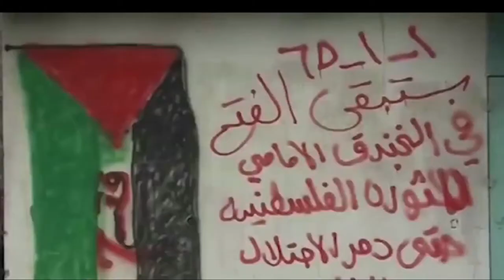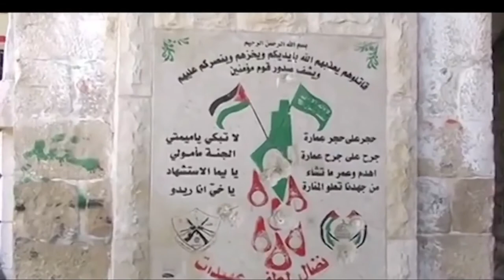Contrainfos 29. Palestina. L'origen del conflicte.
En aquesta notícia entrevistem a Junts Delafou i parlem sobre l'origen del conflicte.